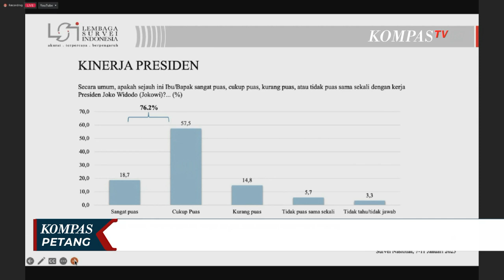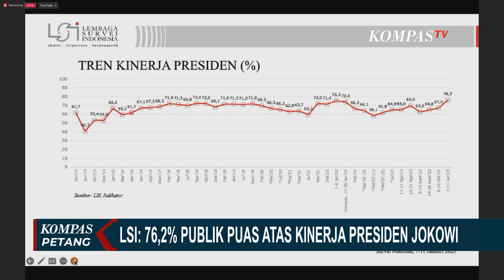Meningkat! Lembaga Survei Indonesia Catat 76,2 Persen Publik Puas dengan Kinerja Presiden Jokowi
JAKARTA, KOMPAS.TV - Lembaga Survei Indonesia, LSI merilis hasil survei terkait kinerja pemerintah, hasilnya 76,2 persen publik puas dengan kinerja Presiden Joko Widodo.

Survei dilakukan terhadap 1.221 responden.

Hasil survei menunjukkan tingkat kepuasan kinerja presiden meningkat dalam persepsi positif masyarakat.

Baca Juga Kades di Grobogan Viral usai Sebut Nama Jokowi dalam Candaan, Ngaku Kaget Video Dipotong di

Dari 62,6 persen pada September menjadi 76,2 persen di bulan Januari.

Hal ini sejalan dengan peningkatan persepsi publik terhadap kinerja ekonomi dan penegakan hukum selama 3 bulan terakhir.

Menteri BUMN, Erik Thohir menyebut kinerja presiden di bidang ekonomi mendapat persepsi positif dari publik karena kinerja pemerintah yang terus mendorong konsumsi domestik, investasi dan pembiayaan UMKM.

Pemerintah akan terus melanjutkan kebijakan membuka lapangan pekerjaan.